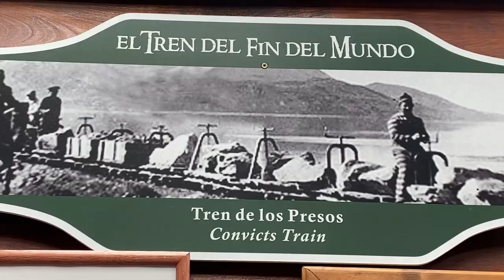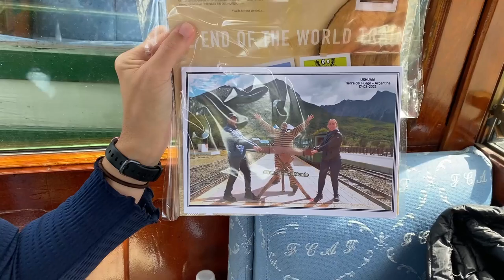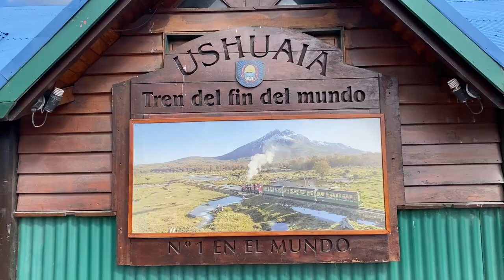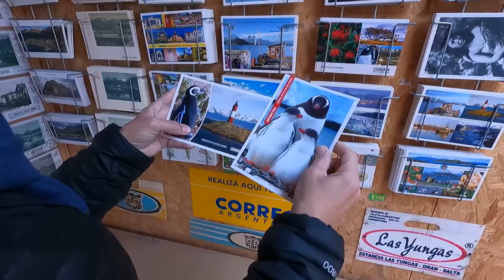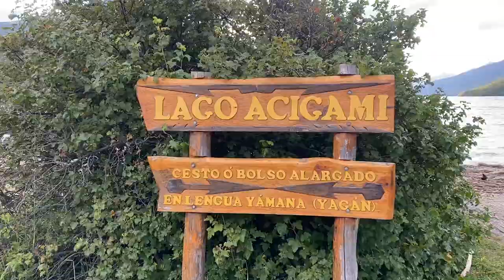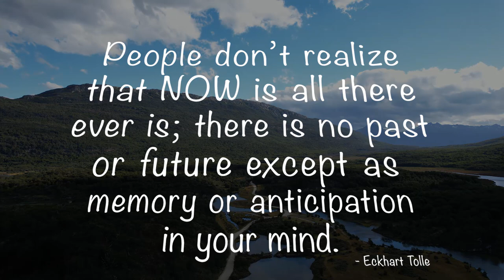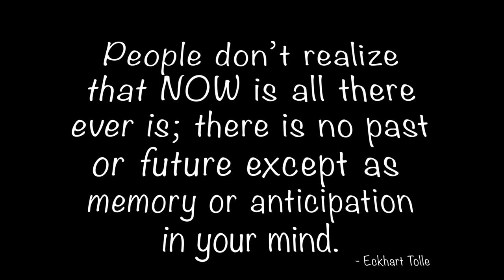Luxury Train Ride to The End Of The World | Argentina 🇦🇷 Bucket List Destination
ALL ABOARD! Our First Luxury Train Ride to The End of The World in Ushuaia, Argentina 🇦🇷 One of our Bucket List Destinations.

Join us on this epic adventure as we enjoy the ride with beautiful sceneries and dine on the famous TRAIN AT THE END OF THE WORLD aka El Tren del fin del Mundo.

We booked a PREMIUM CLASS aka FIRST CLASS ticket for only $45 USD at the Blue dollar rate, per person. It was absolutely worth it. Kenny got a delicious lamb stew, I got the lentil soup that was very yummy, 3 beverages, a bread basket, dessert, souvenirs, and so much MORE!

Once we were done enjoying this one-of-a-kind train we explored Tierra Del Fuego National Park and even visited the “Post Office at the End of the World”. It's located at the southernmost tip of Argentina!

We had an awesome and memorable day. We hope you enjoyed it.

Have we convinced you to add Argentina to your Bucket List?

What Bucket List Destination of yours would you want us to travel to this year?

Share all your recommendations and suggestions below!

Our mission is to visit 100 Bucket List Destinations by 2025 and to share these moments through videos that inspire you to live your dream, whatever it may be, and offer a little nature, adventure, and humor along the way.

Chapters
0:00​​ - Intro
0:20 - We just arrived TRAIN AT THE END OF THE WORLD aka El Tren del fin del Mundo
1:33 - ALL ABOARD!! JOur First Luxury Train Ride! Check it out
3:47​​ - First stop Estacion La Macarena! Waterfalls and views
7:00 - Back on Train - Check out photos - Finish Lunch and views like no other!
9:09 - How cool we Visited the “Post Office at the End of the World”
11:09 - Unforgettable - Lago (Lake) ACIGAMI